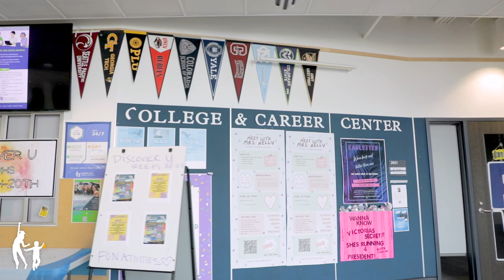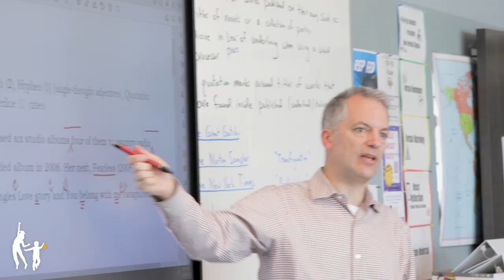Federal Way High School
Federal Way High School's mission statement is to increase our on-time graduation rate, improve college and career readiness, and provide a safe, supportive, and equitable learning environment for all scholars.